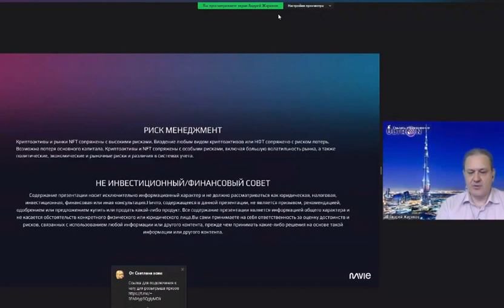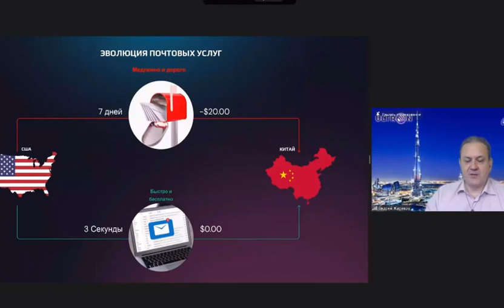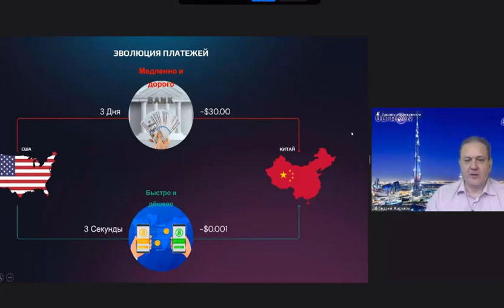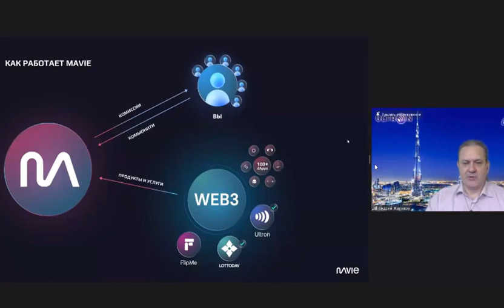что такое Mavie Global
Вы хотите по настоящему пассивный доход в реальной компании?
Есть много площадок, которые, не имея собственных товаров и услуг,
зарабатывают просто огромные деньги!
Амазон, Букинг, Островок, маркетплейсы…
У вас была возможность купить их акции на старте?
А сейчас такая возможность есть!